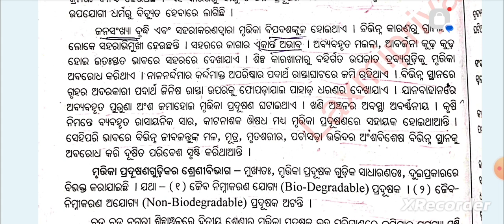🎯 ମୃତ୍ତିକା ପ୍ରଦୂଷଣ|Soil Pollution|+3 Aecc-1 Environmental Studies and Disaster Management|Long Q & A